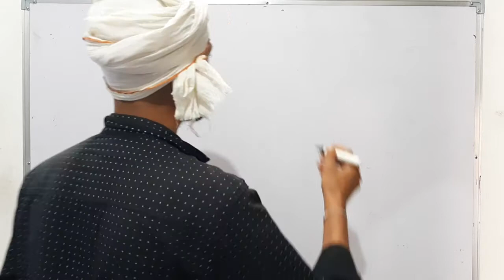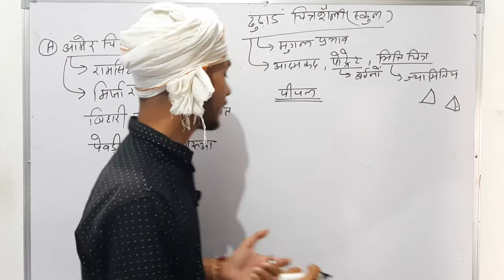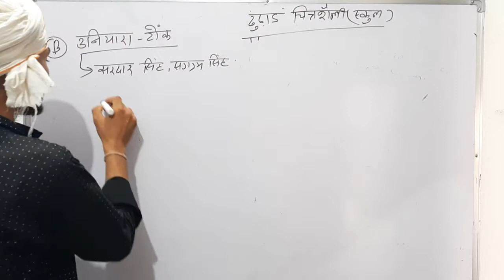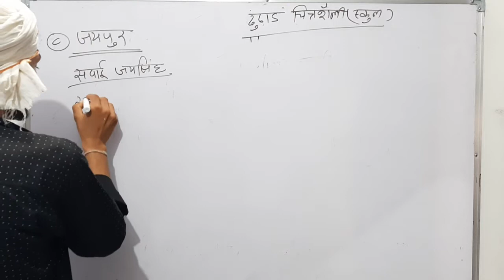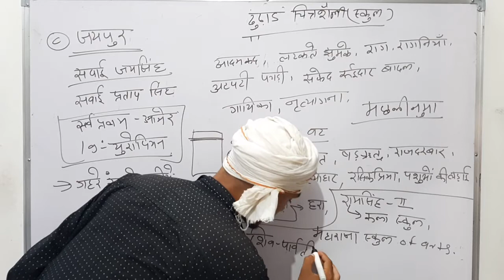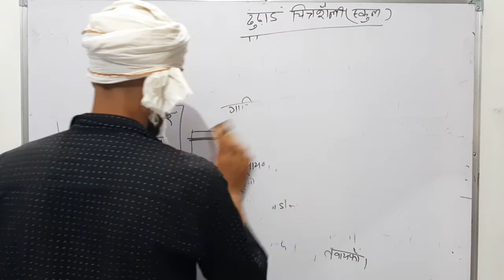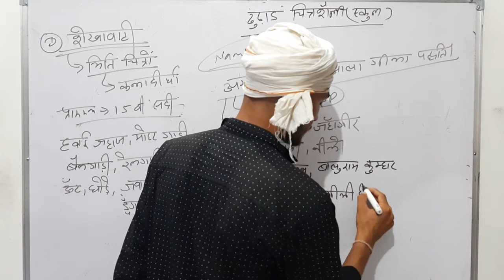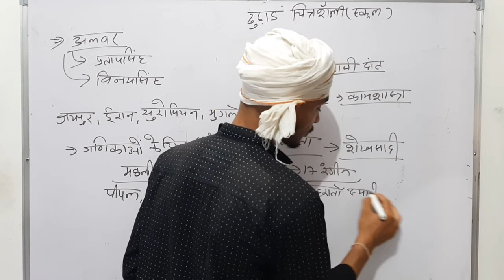चित्रकला/चित्रशैली|| PART-6 Rajasthan Police, REET, Patwar,all raj.exam important.